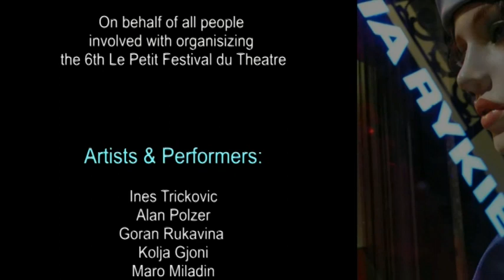Le Petit Festival 2010 -Dubrovnik,Croatia-The Part 4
1. A poem for Nora
2. Veliki Zal 3 September ,Friday 20.00h
The Music of Dina Lacko
D.L.: "I have discovered that what's really essential for a creator of sound isn't what we vaguely define as inspiration or even what it is... we want to play, sing, compose or rebel against. No, what's important is the way we feel it. Art is all about the inner power of the unknown deep inside us...
The Mosaic of Virtual Art of Jean Marc Peytavin
Jean Marc Peytavinand has said, "There is no beginning. There is no end. There is only the passion of making it... Cinema or video films are my dearest lovers..."
During the last night ... LPF also presents a collage of little bit of everything from previous days of Le petit Festival du Theatre.